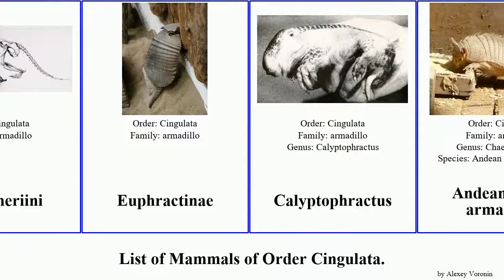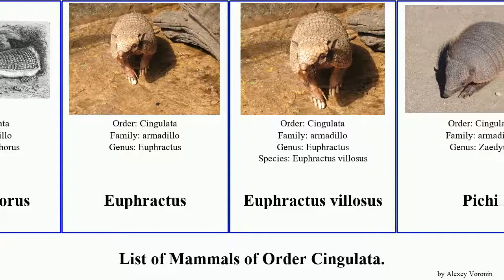Mammals of Order Cingulata armadillo long-nosed hairy villosus Pachyarmatherium Calyptophractus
Cingulata
armadillo
Dasypodinae
Brazilian Lesser Long-nosed Armadillo
Common Long-nosed Armadillo
Dasypus mazzai
Greater Long-nosed Armadillo
Hairy Long-nosed Armadillo
Llanos Long-nosed Armadillo
Southern long-nosed armadillo
Stegotheriini
Euphractinae
Calyptophractus
Andean hairy armadillo
Screaming Hairy Armadillo
Chlamyphorus
Euphractus
Euphractus villosus
Pichi
Pichi
Eutatus
Tolypeutinae
Cabassous
Greater Naked-tailed Armadillo
Northern Naked-tailed Armadillo
Southern naked-tailed armadillo
Tolypeutes
Brazilian three-banded armadillo
Chlamyphoridae
Chlamyphorinae
Pachyarmatherium
Peltephilidae